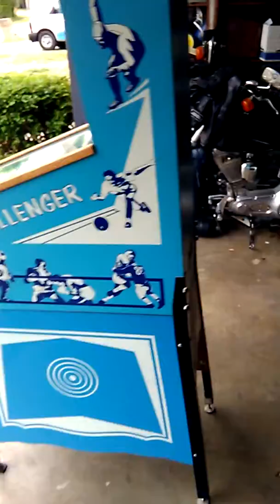Challenger game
Challenger game in action 9 shots 9 targets hit target to advance to the next one when you hit the target it moves american flag to the proper score